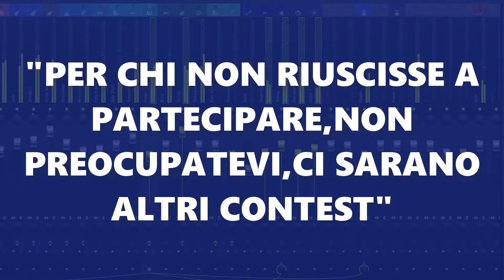CONTEST BEAT MAKING (parte 2)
le regole del Contest sono nel video
consegna entro lunedi 30 maggio 2018 alle ore 24
in MP3
IO SONO IL GIUDICE DEL CONTEST